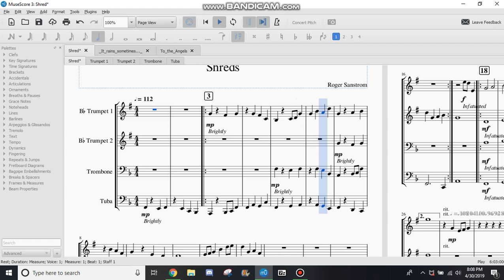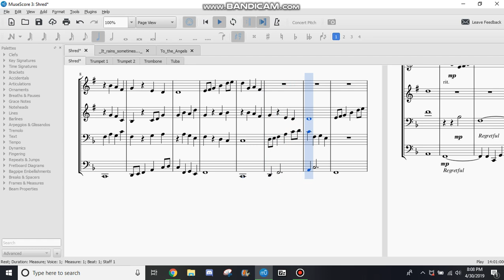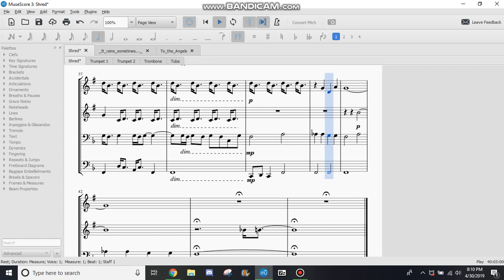Shreds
hehe

original piece for brass quartet